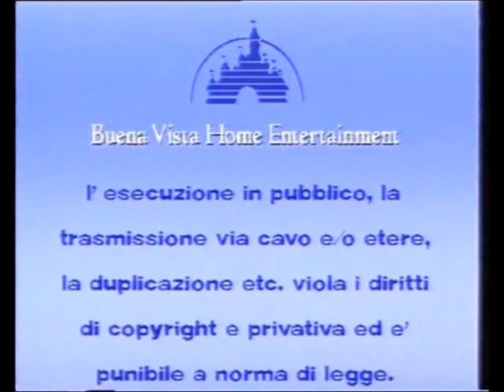Sequenza iniziale VHS Disney "Tom & Jerry a Pesca"